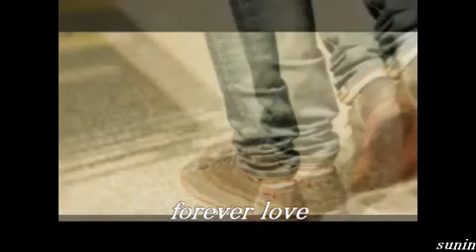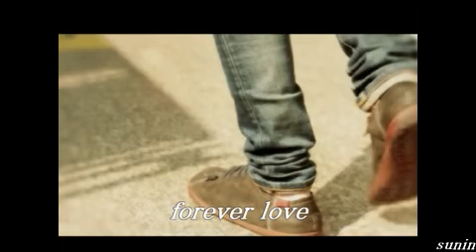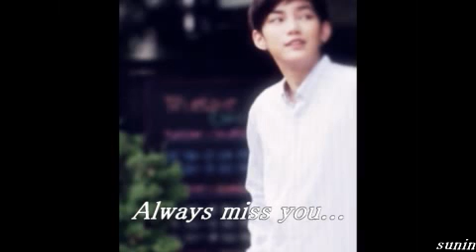Tina Jittaleela-music-forever love (live)